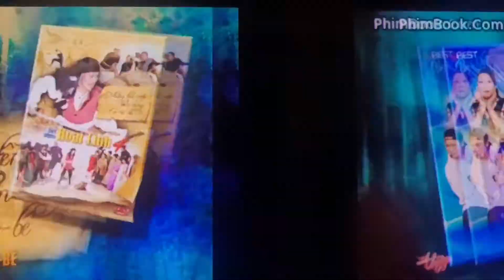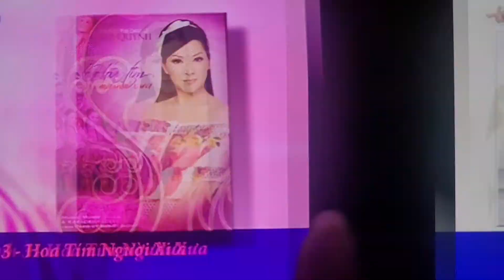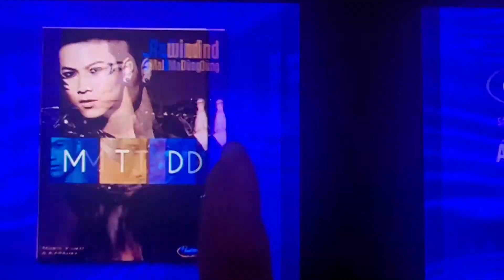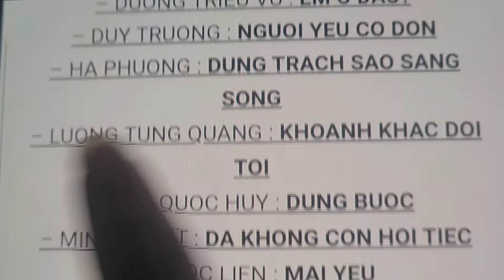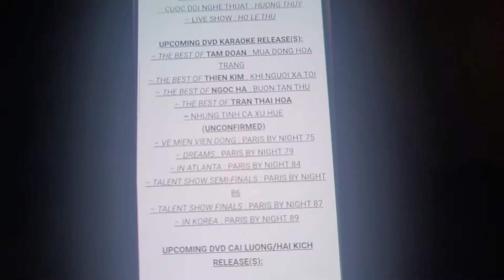July 28, 2021